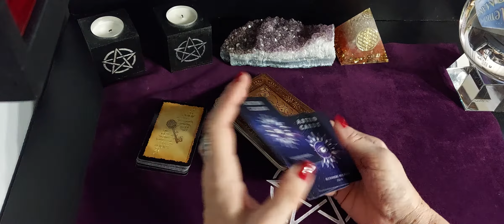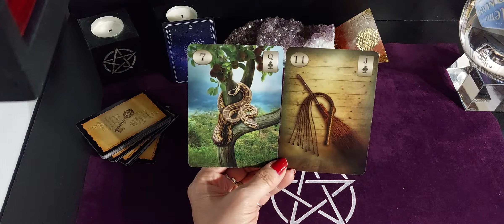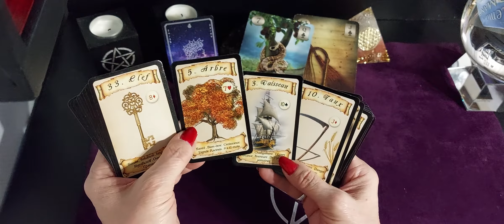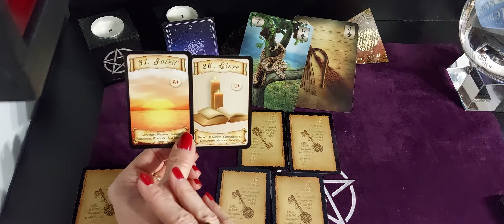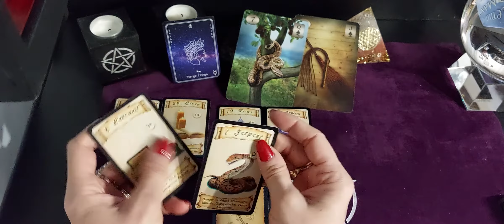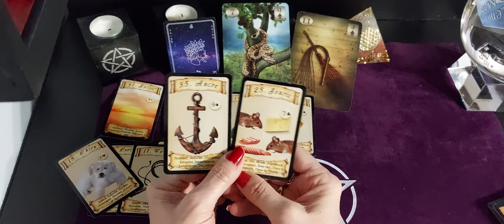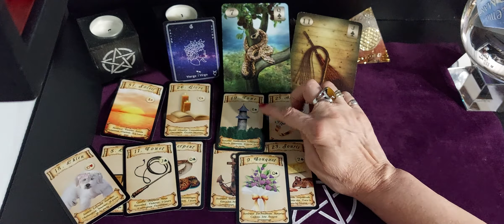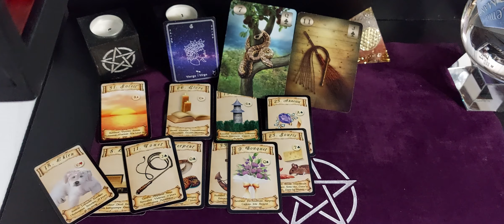Guidance générale semaine du 14 au 18 février 2022 pour les Vierges . (semaine sous tension 🥵)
Énergie semaine du 14 au 18 février 2022 par signe astrologique.

Énergie principale avec le téléma et tirage avec Mr Lenormand.

N'oubliez pas de regarder votre signe solaire et lunaire 💥